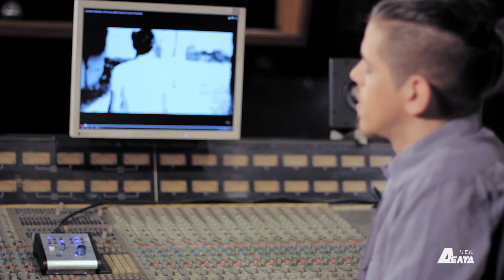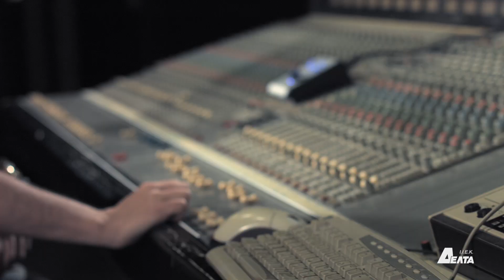IEK DELTA Τestimonials - Μουσική Τεχνολογία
1. Επάγγελμα
2. Οικονομικές Γνώσεις
3. Γνώθι Σαυτόν
4. Διαπροσωπικές Σχέσεις

Το ΙΕΚ ΔΕΛΤΑ ασπάστηκε εξ' αρχής και βασίζεται ευλαβικά στο συγκεκριμένο τετράπτυχο με στόχο την παραγωγή ολοκληρωμένων επαγγελματιών. Με τα μάτια του επαγγελματία του Μουσικού Τεχνολόγου λοιπόν...